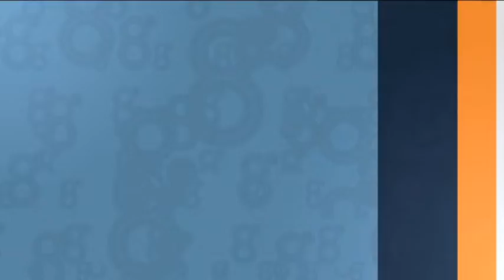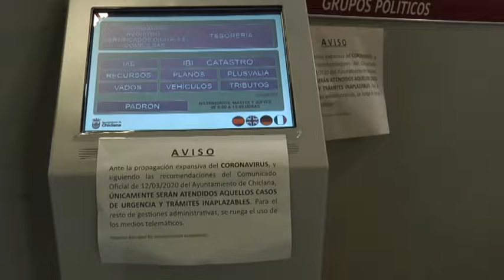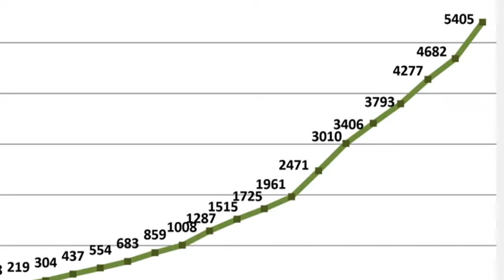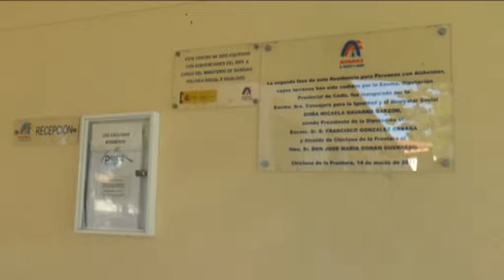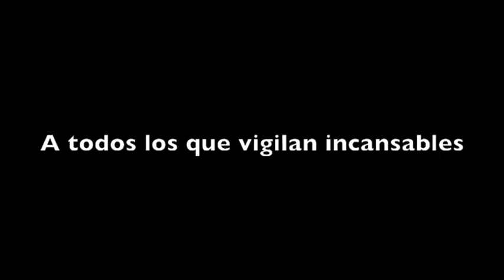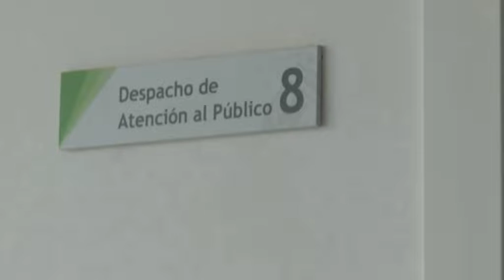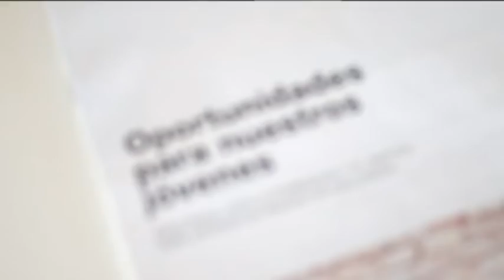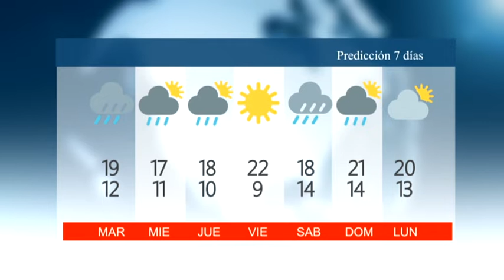NOTICIAS CHICLANA 30 MARZO 2020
Informativo local con las noticias más destacadas de Chiclana.